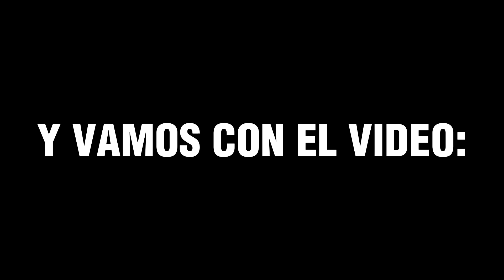CUANDO TE ENAMORABAS EN EL COLEGIO